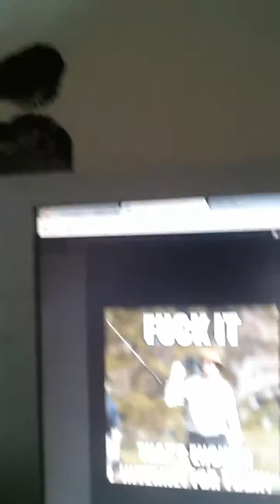BEATSMODE lightwork ATM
At the enterprise building an enterprise.